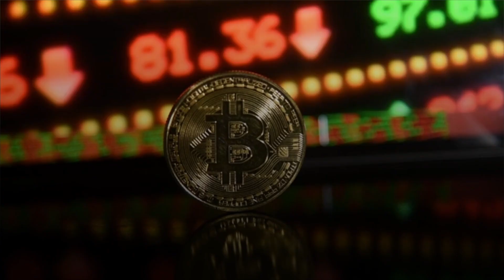Melania Trump Joins NFT Craze—Selling Image Of Her ‘Cobalt Blue Eyes’—For Crypto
Former First Lady Melania Trump on Thursday announced she plans to start selling artwork as non-fungible tokens, becoming the latest high-profile figure aiming to cash in on the NFT craze through an effort she claims "embodies my passion for the arts."